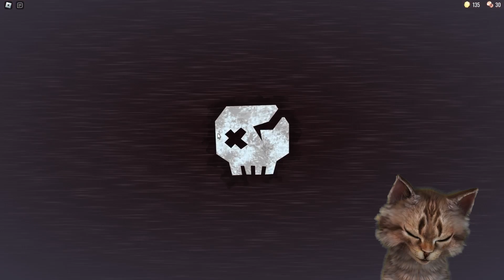TEK BİR PİSİCİK DOORS'TAN KAÇMAYA ÇALIŞTI 😱😱😱 - Roblox New Doors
konuşan pisiler den selami bu video da doors oynadı . kaçmaya çalıştım.